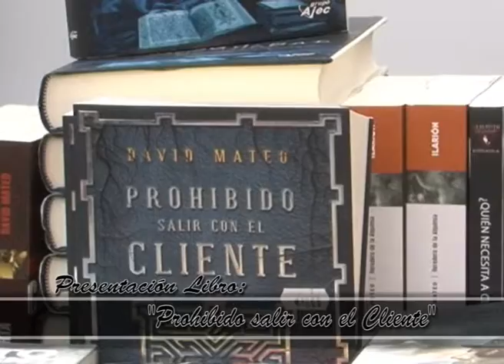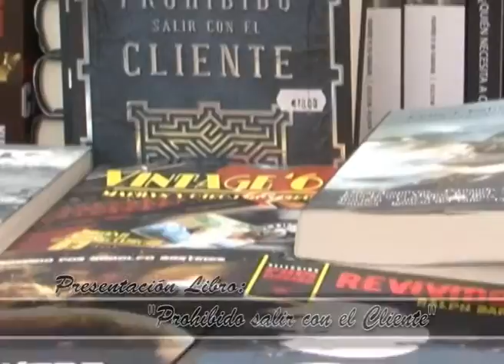Celsius 15 Prohibido salir con el cliente